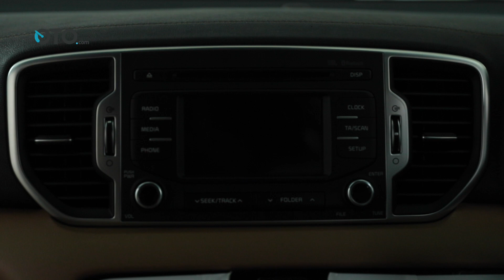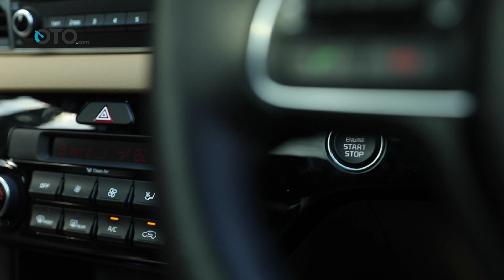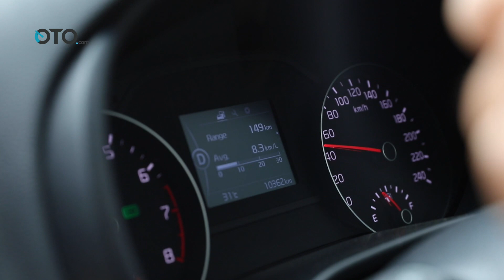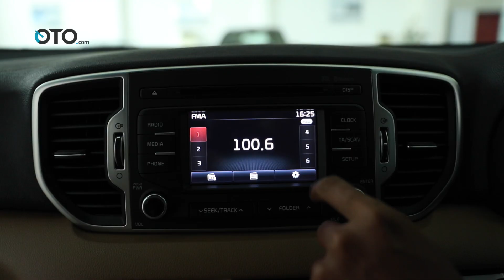KIA Sportage GT Ultimate I Road test | Ini Plus dan Minusnya | OTO.com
Tampilan tajam, perlengkapan yang bagus dan ruang kabin yang lega adalah beberapa faktor yang menarik konsumen untuk melirik KIA Sportage GT Ultimate ini. Namun kebutuhan akan peningkatan di sisi mesin, sistem kemudi yang kurang bertenaga dan pengendalian yang lebih baik mungkin menjadi ruang bagi pesaing untuk mengisinya.

Berikut nilai plus dan minus KIA Sportage GT Ultimate...